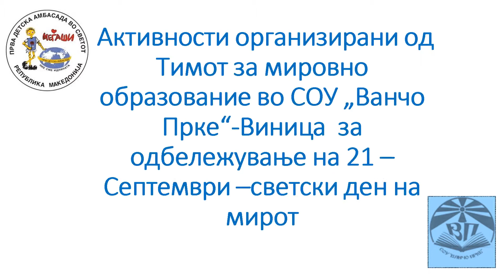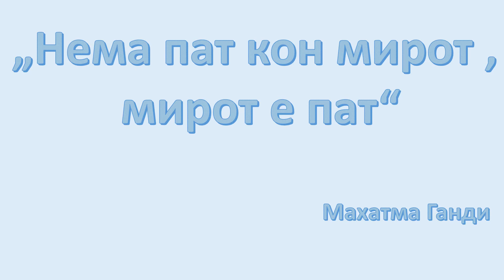Активности организирани од Тимот за мировно образование на Детската амбасада Меѓаши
По повод 21-Септември „Светскиот ден на мирот“, тимот за Мировно образование при СОУ „Ванчо Прке “ -Виница , со една видео ретроспектива Ве потсетува на реализираните активности на Мировното образование на Детската амбасада Меѓаши за светскиот ден на мирот во период од 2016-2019год.
Порака: „НЕМА ПАТ КОН МИРОТ, МИРОТ Е ПАТОТОТ“